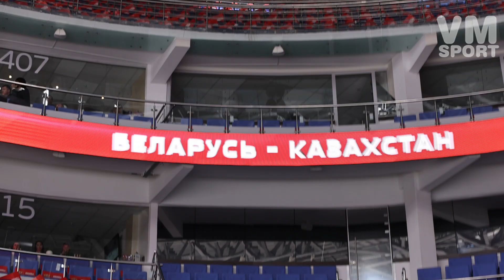⚡На трибунах в Парке Легенд на матче Белоруссия-Казахстан. 15.12.2022. "В мире спорта"⚡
🏒🥅Любители хоккея на трибунах в Парке Легенд на матче Кубка Первого канала по хоккею с шайбой между сборными Белоруссии и Казахстана. 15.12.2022.
Много интересной информации из мира спорта читайте на страницах наших ресурсов.